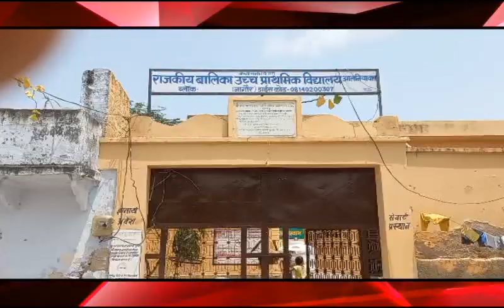डेगाना : उपखंड क्षेत्र की चार स्कूलो को विधायक की अनुशंसा पर बनाया इंग्लिश मीडियम